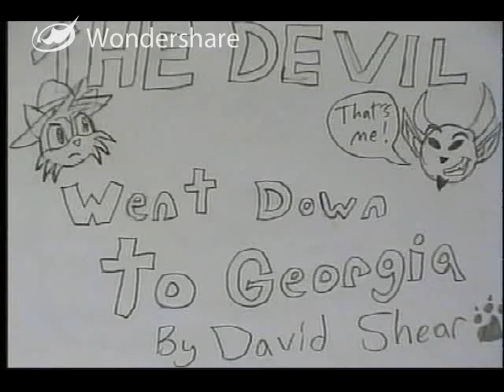devil went down to georgia. (traditional animation)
BEHOLD THE FRUITS OF MY LABOR IN ANIMATION CLASS!!!

sorry about the watermark, guys, it was the only way to get this up on youtube!

the song is called: "The Devil went Down to Georgia" by the Charlie Daniels band and i do not own that!!
sorry, not the whole song.